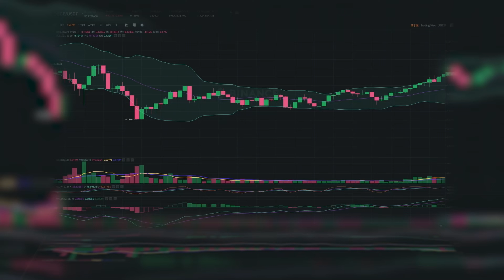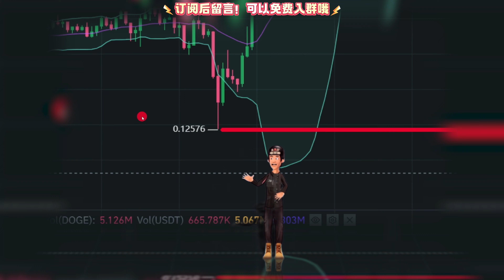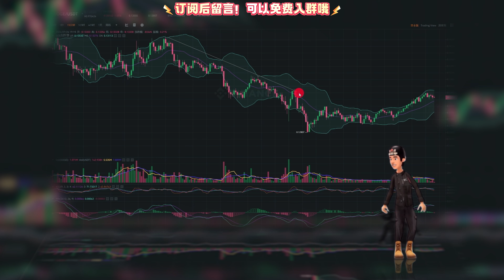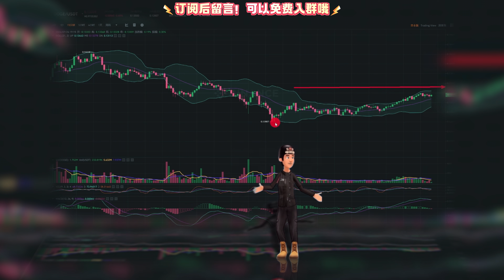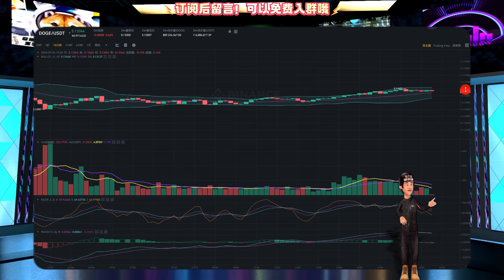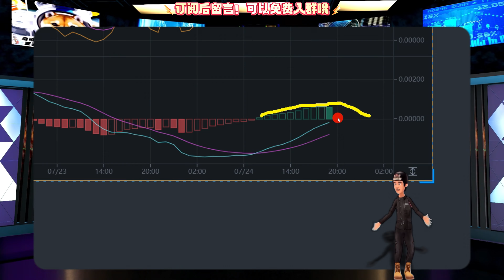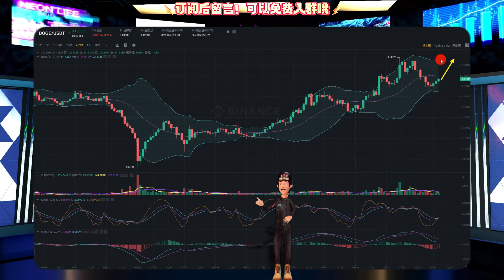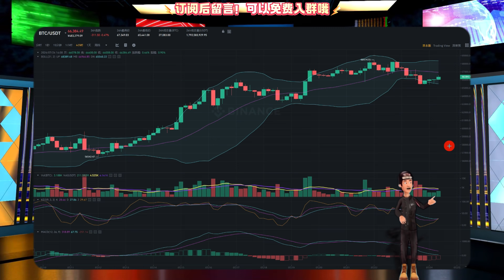狗狗币到底了吗？！以太坊etf落地会跌！我是如何精准预测到！加密货币/比特币/比特币/加密币/DOGE/BTC/非农数据预示了什么？加密貨幣/比特幣/比特幣/加密幣/狗狗幣強勢反彈！我是如何精准預測？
今后高级班限定版的视频会在这里发布！

金融/財經/投資/加密貨幣/保險/即時賺錢教學！
Finance/Financial Economics/Investment/Cryptocurrency/Insurance/Instant Money Making Tutorial!